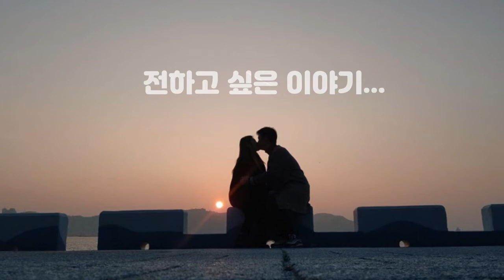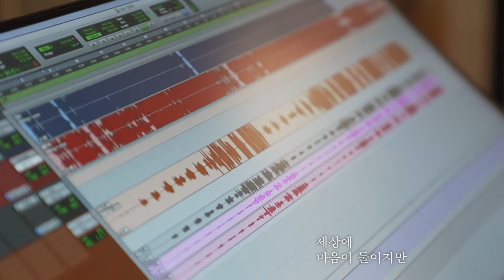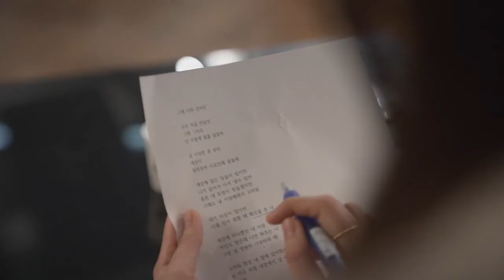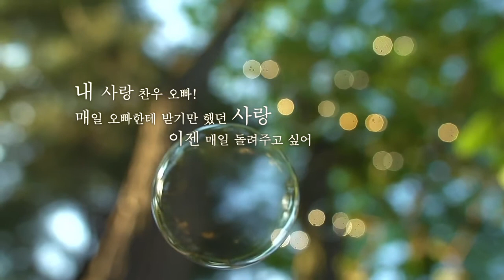[원러브원송] 그래 너와 - 김여진 (작곡프로포즈)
최고의 노래를 진심을 담은 가사가 뒷 받침 되야됩니다.
원러브원송에서 진행되는 모든 상품은
비대면(언택트)상품으로 진행이 가능하십니다^^
사랑하는 사람과 두 분의 주제곡을 만들어보세요~!